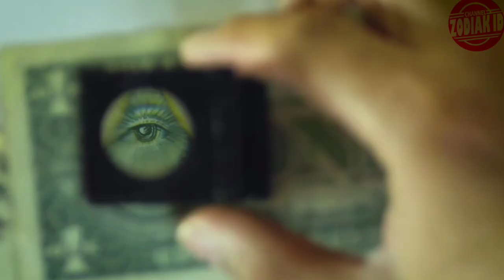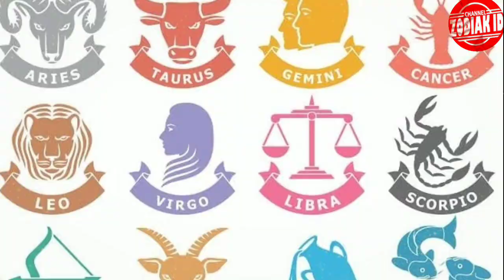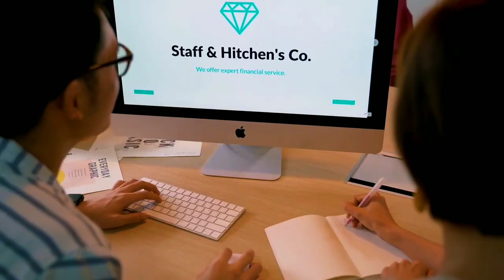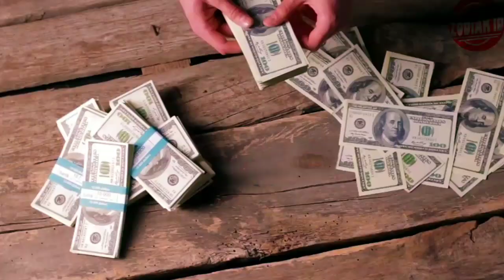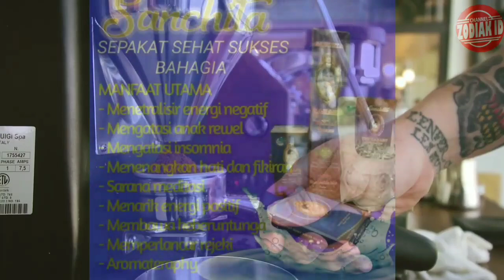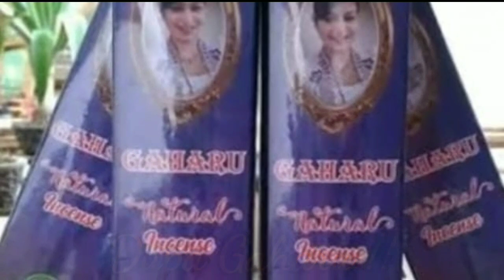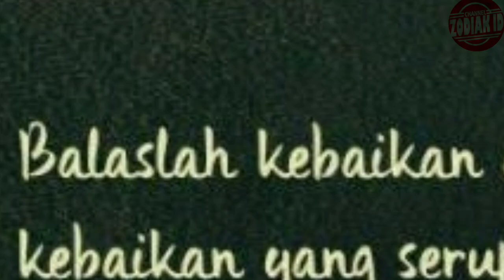ASTAGA MONCER!! 4 ZODIAK MUJUR NASIB BERBALUR EMAS TAHUN 2022.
Pemesanan dupa gaharu bisa hubungi ke no ini 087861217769

Streamer game unik hanya di youtube @YASAEXGREED